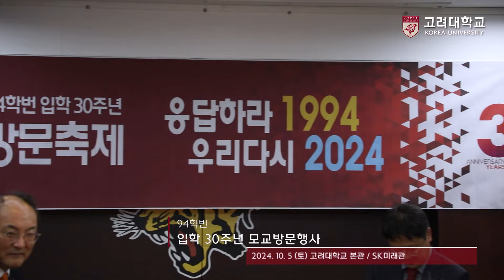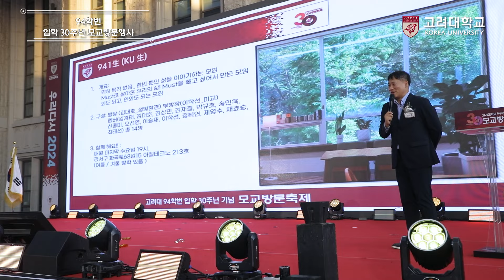[고려대학교 Korea University] 94학번 입학 30주년 모교방문행사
날짜: 2024년 10월 5일(토)

장소: 고려대학교 본관 제1회의실 / SK미래관 하나플라자